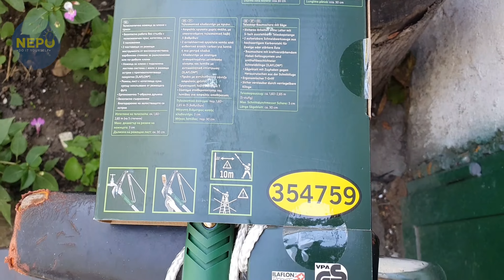Teleskopske makaz za rezanje grana sa testerom - Lidl makaze za grane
Florabest - Lidl makaze za grane Rezanje grana Ø do cca 30 mm  može se produžiti od  1,60–2,65 m